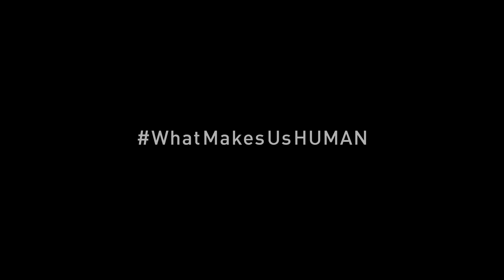HUMAN - clip #6: Knowing our most precious possession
An excerpt from HUMAN, the new film by Yann Arthus-Bertrand.

What is it that makes us human? Is it that we love, that we fight? That we laugh? Cry? Our curiosity?
Driven by these questions, filmmaker and artist Yann Arthus-Bertrand spent three years collecting real-life stories from 2,000 women and men in 60 countries. Working with a dedicated team of translators, journalists and cameramen, Yann captures deeply personal and emotional accounts of topics that unite us all; struggles with poverty, war, homophobia, and the future of our planet mixed with moments of love and happiness.

HUMAN  exist in several version :
A theatre version (3h11) ,  a tv version (2h11) and a 3 volumes version for the web

All these shoots were carbon-offset through the GoodPlanet Foundation’s United Carbone Action program